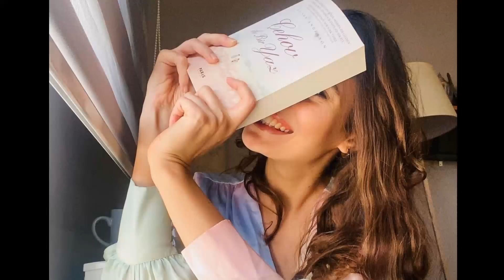Yağmur Öztürk Vs Erkan Mariç Lifestyle, Affairs, Age, Career, Hobbies, Facts & Networth ||Showbiz Tv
Yağmur Öztürk (born 1996, Ankara ) is a Turkish actress.

Vital

Yağmur Öztürk was born in 1996 in Ankara . He had his first acting experience in 2014 by taking a role in Beni Affet . She played the character of Leyla in the TV series Sevdim Seni Bir Kere, which was broadcast between 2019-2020 . She played the leading role of Ceren in the TV series "Mothers" published between 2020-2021 . Today, she plays the character of Melike in the TV series titled Başım Belada , which was broadcast on ATV .

Erkan Meriç (born July 26, 1986, Adana ) is a Turkish model and actor

His life and career

Born in Adana on July 26, 1986 , Erkan Meriç completed his primary and high school education in Mersin . Erkan Meriç graduated from Mersin University Electronic Automation Department in 2008.

Erkan Meriç signed up for a modeling agency with the guidance of his family and close circle when he graduated from university. Meriç, who started modeling professionally after modeling for a year, participated in the Best Model of Turkey competition held in 2008 and was selected as the Best Photo Model. In 2009, he participated in the Best Model of Turkey 2009 competition again and by winning this competition, he became the first in Turkey. Meriç, who was selected as the best male model of Turkey in the Best Model of Turkey competition, was entitled to participate in the Best Model of the World 2009 competition to represent Turkey. Meriç, who was selected first in the Best Model of the World competition held in Bulgaria, received the title of “The best male model in the world”. Kenan Imirzalioglu and Kivanc TatlitugHe is the 3rd Turkish male model to win this title after .